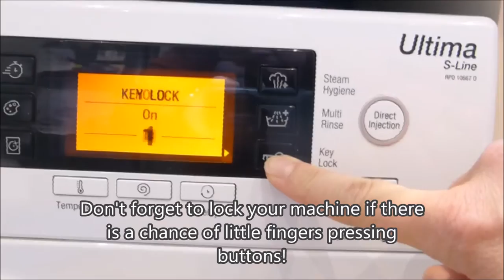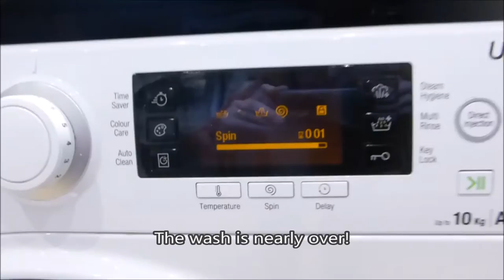Machine washing a 50% merino Firespiral wrap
Machine washing 50% merino wool wrap, Fantasia Aqua Curves of Pursuit from Firespiral Slings